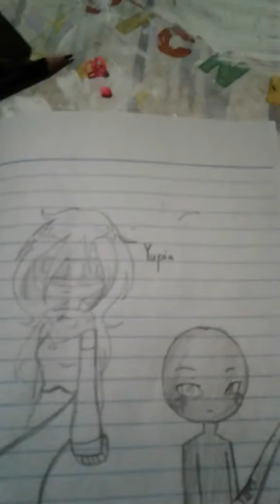ม่ายยยยยไม่มีอะไร °-°